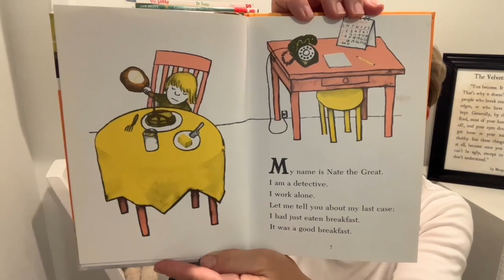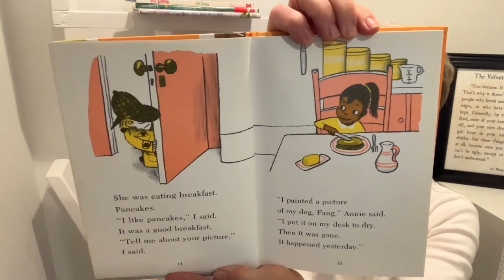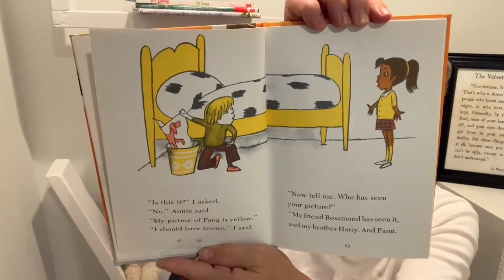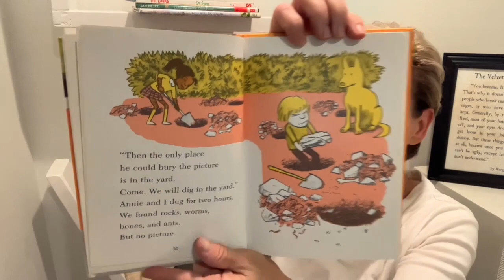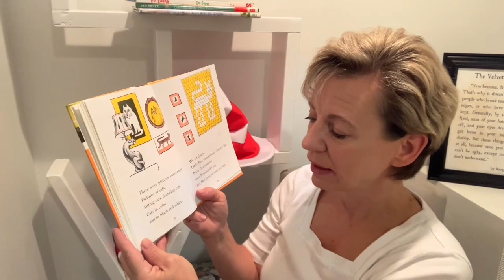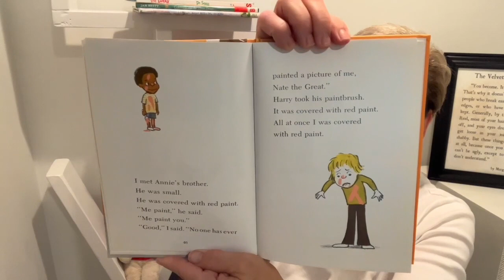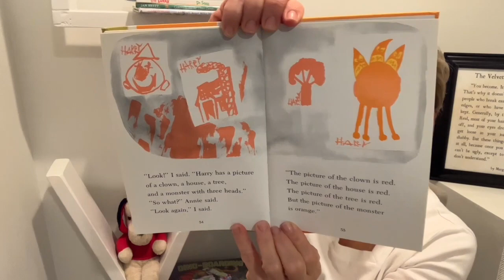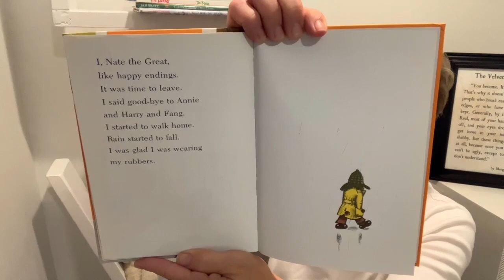Nate The Great By Marjorie W. Sharmat Story Time - Read-Aloud with Lou Lou The Library Lady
Join Lou Lou the Library Lady for a story time adventure! Nate The Great By Marjorie W Sharmat

This book was found at my local library, but if you would like to buy it for your home library click this link.

100% of these earnings are used to purchase books to be donated to children’s charities.